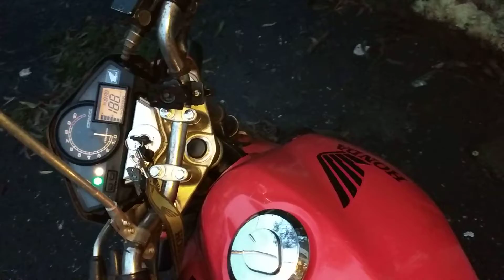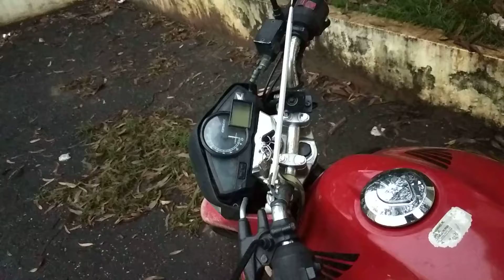ATENÇÃO MOTOCICLISTAS E CONDUTORES INICIANTES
NESSE VÍDEO EU FALO UM POUCO SOBRE ALGUMAS OBSERVAÇÕES DIÁRIAS E MUITO IMPORTANTE, TANTO PARA MOTOCICLISTAS QUANTO PARA CONDUTORES DE CARROS.
PRINCIPALMENTE PARA QUEM ESTA COM A PERMISSÃO PARA DIRIGIR QUE NÃO PODE TOMAR MULTAS.
SE ESSE VOCÊ GOSTOU DESSE VÍDEO E ACHOU IMPORTANTE, COMPARTILHE COM TODOS SEUS AMIGOS, CONHECIDOS E FAMILIARES, PARA QUE ELES TENHA ACESSO A ESSAS INFORMAÇÕES.